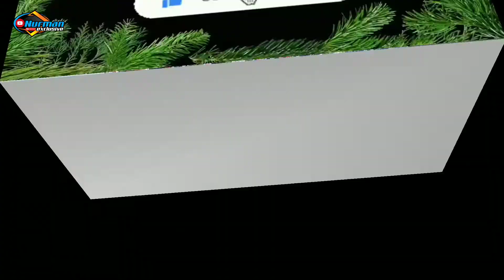S3r4ng4n celeng ndadi..‼️ TS Satrio Mudo live sidokaton gisting Tanggamus || Jaranan Lampung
Serangan celeng ndadi..‼️ paguyuban seni tari kuda kepang TS Satrio Mudo live lapangan bola sidokaton gisting Tanggamus Lampung Indonesia || Jaranan Lampung TS Satrio Mudo jaranannusantara Nurman exclusive